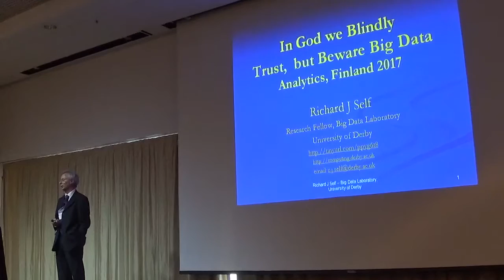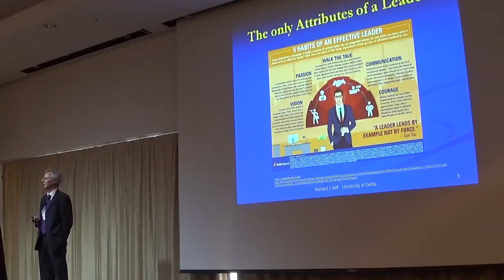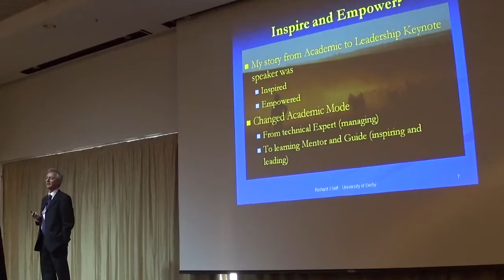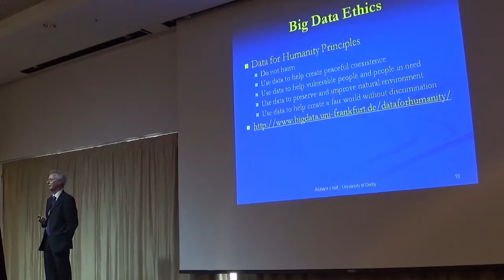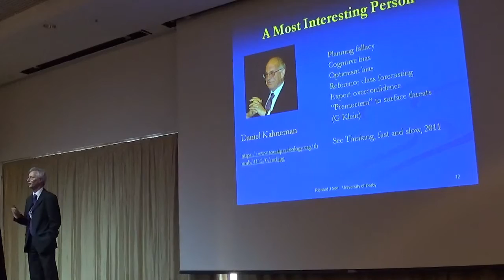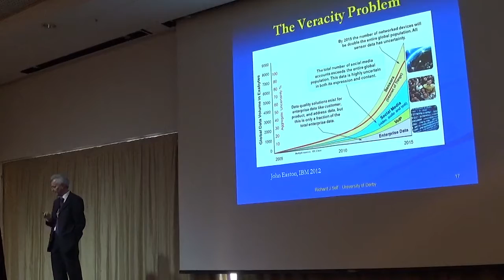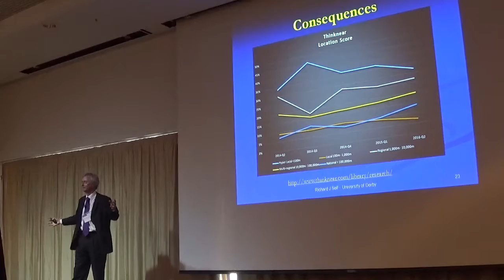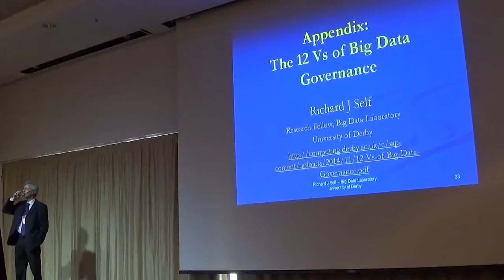Analytics Finland 2017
This Leadership presentation to an invited audience from the Top 500 companies in Finland was organised by Management Events.

It identifies some of the critical questions that leaders in the Big Data and IoT Analytics profession need to consider in order to ensure that they and their stakeholders obtain value from their projects.